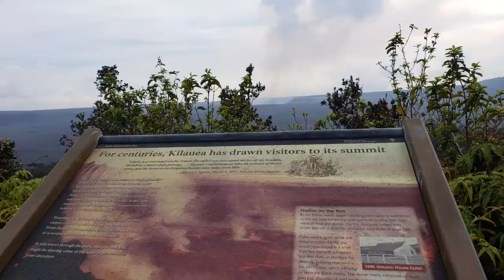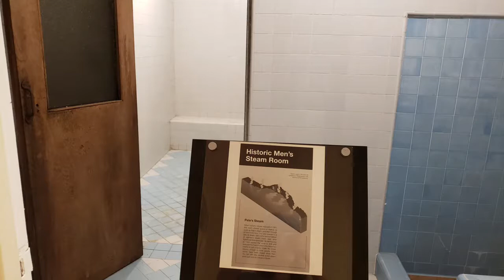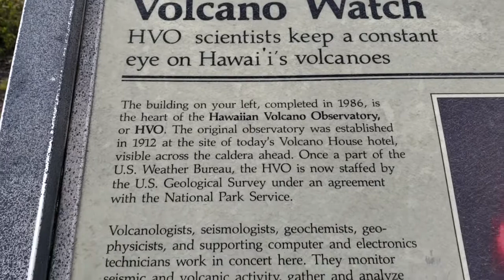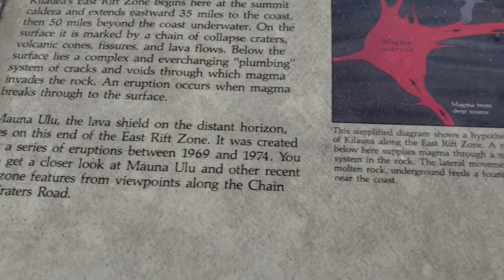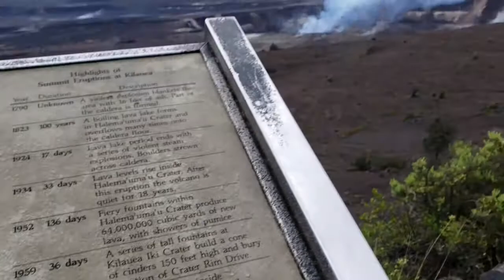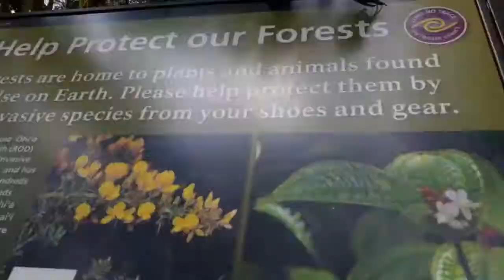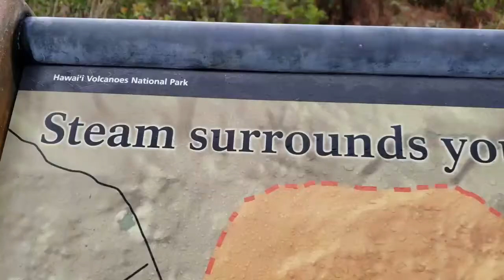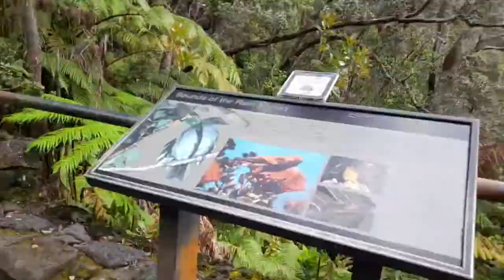Volcano House and Kilauea April 2018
Awesome trip with my husband and mom in law to Hawaii.  We stayed at the Volcano House in the National Park and fell in love with Pele. Video includes the Volcano House lodge, Kilauea, Volcano vents & Thurston tube along with a drone shot of Kalapana Lava fields. I would highly recommend to anyone to go here, stay here, it was simply wonderful.